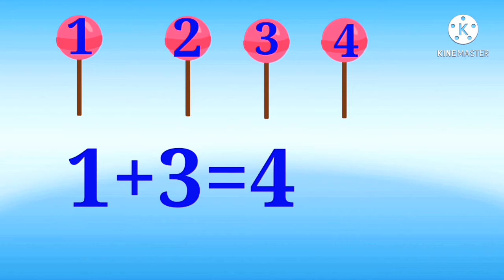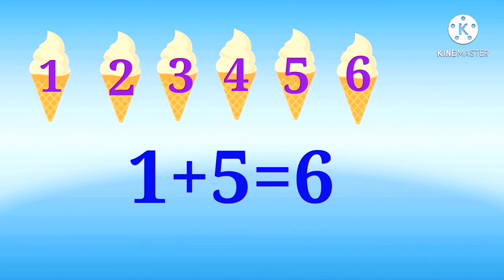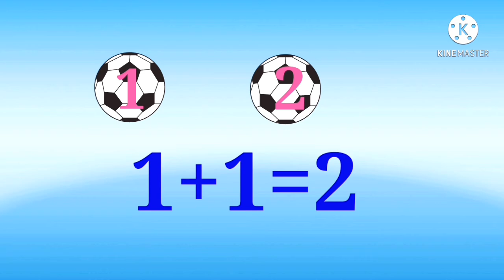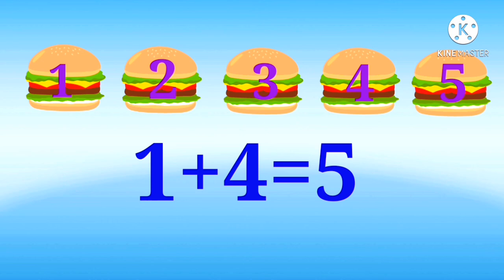phép cộng trong phạm vi từ 1đến 6( toán lớp 1)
Dạy trẻ thông minh sớm chuyên sx video dành cho bé về môn toán